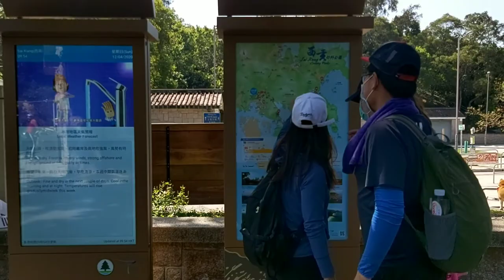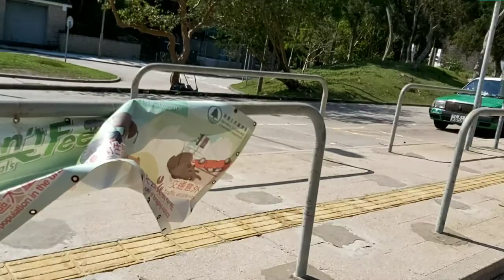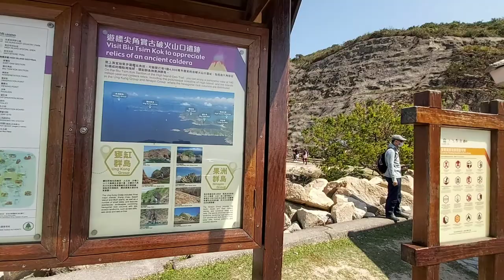TO PAK TAM CHUNG || BUS TERMINUS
From here I start take bus no. 96R at Diamond Hill Station Exit C2 to Pak Tam Chung bus terminus Saikung. Go down and find the taxi to Geopark. Only taxi to get there or walk and hiking